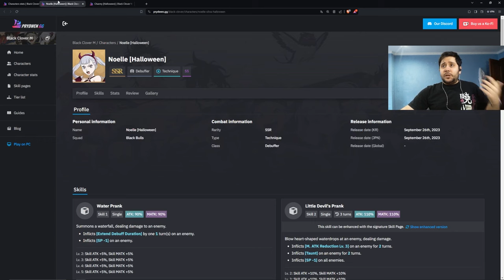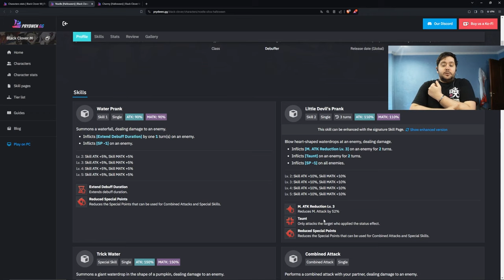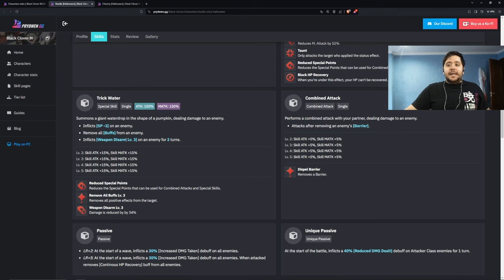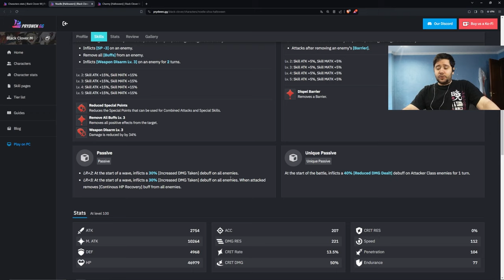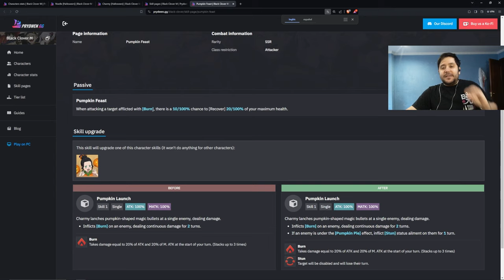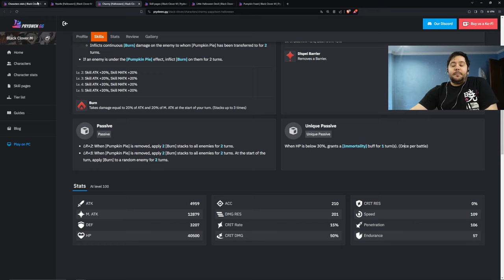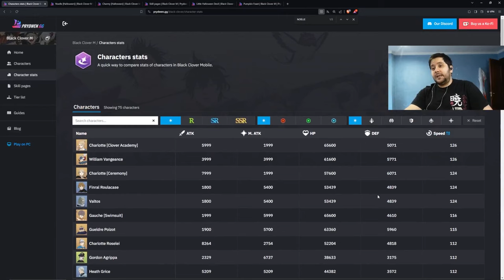¿QUÉ PERSONAJE SACAR DE LA LLAVE EN LA SEASON 4 DE BLACK CLOVER MOBILE?